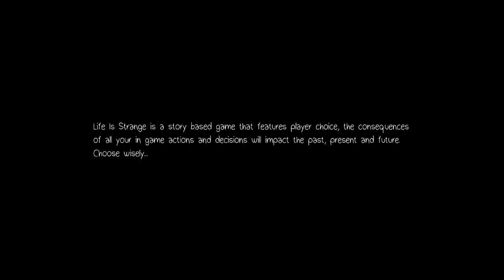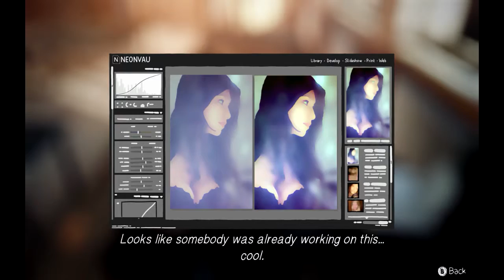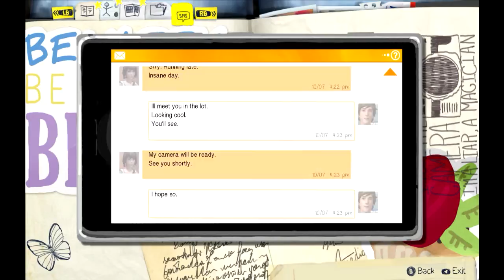Game About Taking Photos Life Is Strange #1 Episode 1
Stay Hardcore
Good morning,Good Afternoon,Good Evening and Good Night